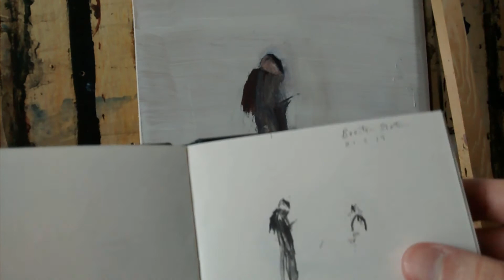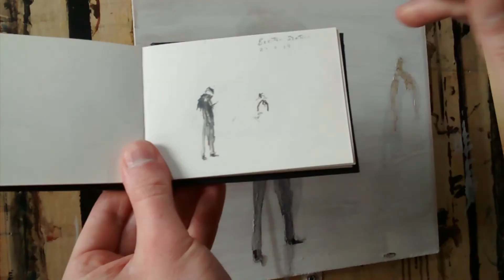Painting in Oils Short Demonstration 13th April 2020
A short video of live painting on a half-finished figurative picture.